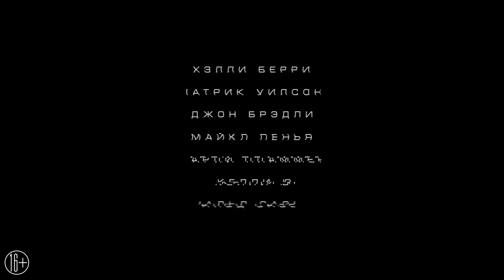Падение Луны - Трейлер (рус)